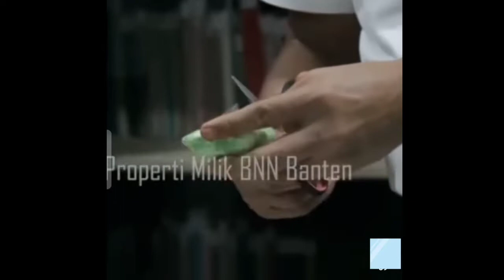dua hakim dibanten ditangkap polisi karena rutin nyabu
BNN Banten menangkap 2 orang hakim
dan 1 PNS yang bertugas di Pengadilan Negeri (PN)
Rangkasbitung pada Selasa (17/5). Keduanya ditangkap
atas dugaan penyalahgunaan narkoba jenis sabu. Hakim
bernama Danu Arman dan Yudi Rozadinata dan seorang
PNS berinisial RAS (PNS) didapati mengkonsumsi sabu di
salah satu ruang hakim di PN Rangkasbitung.

BNN Banten kemudian mengamankan dua hakim dan
seorang PNS di Pengadilan Negeri Rangkasbitung. Selain
itu, mereka turut mengamankan seorang asisten rumah
tangga (ART) berinisial H. Dengan begitu, total ada empat
orang diamankan dalam kasus ini.

Kepala BNN Banten, Hendri Marpaung, mengatakan
asisten rumah tangga tersebut diamankan saat petugas
melakukan penggeledahan ke kediaman para tersangka.
H merupakan pembantu dari Danu. Namun H ditangkap
di rumah Yudi. Saat diperiksa urinnya, ternyata H juga
dinyatakan positif (sabu).